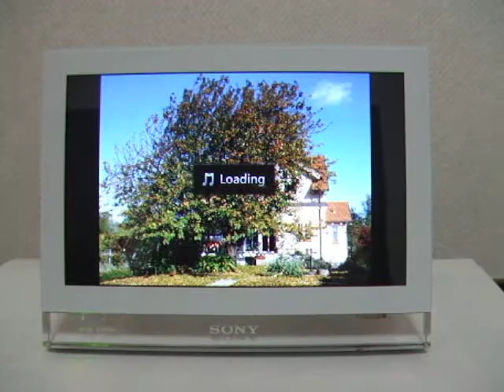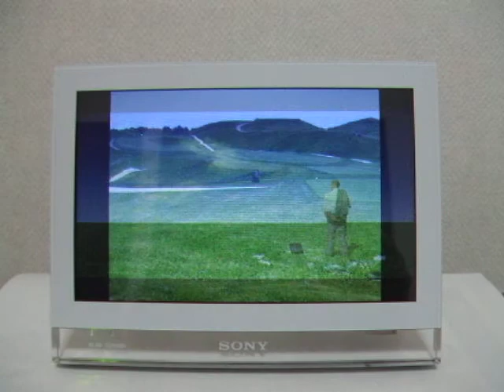Public pictures from online album, Sony CP1 using Windows Live Frame It